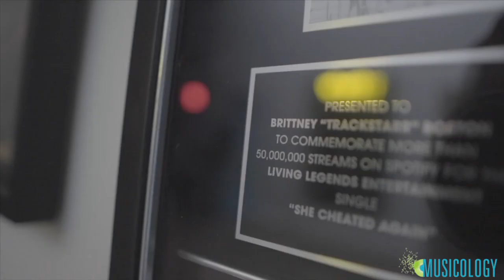Musicology Enterprises Creative Space - Grand Opening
Musicology Enterprises recaps the grand opening of its creative multimedia space for recording, podcasting, short-form media and events.